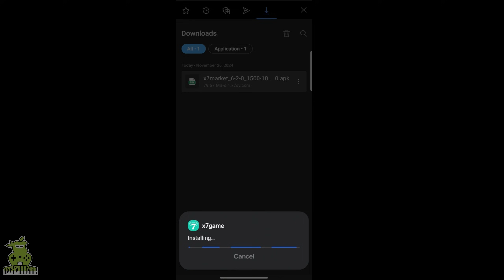Bleach Immortal Soul Mobile Gameplay (Android, iOS)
Bleach Immortal Soul is now available on Android and ios, you can download through Google Playstore and iOS through Appstore.

The moment that everyone has anticipated is arrived! Your Soul Pager is ringing! Let's start the exciting journey to Soul Society!
Plots loyal to the original, battles with explosive effects, and realistic character settings!
Collect cards of your favorite characters, develop them through various ways! Adventures full of diffculty!

Original CV formations to enable players to relive their original Bleach nostalgia and memories. Follow their voice to experience those hot blooded battles and heartwarming moments!

Exciting fight!
Break through round mode of traditional card game and use the combo fighting QTE. Create an exquisite, fluid combat experience with flexlbe attack-moment control.

Story Mode, Instant Battles, Roguelike and other playing methods await you！